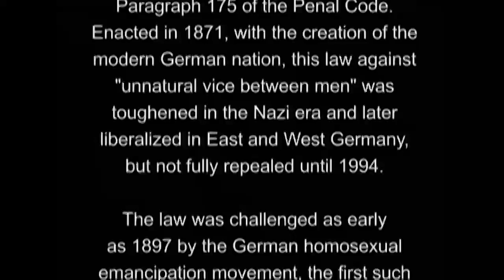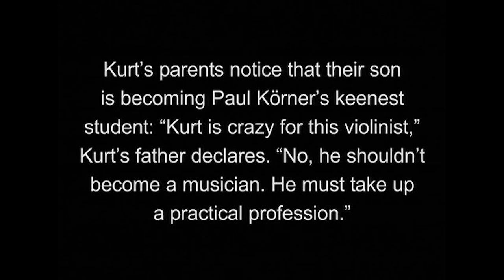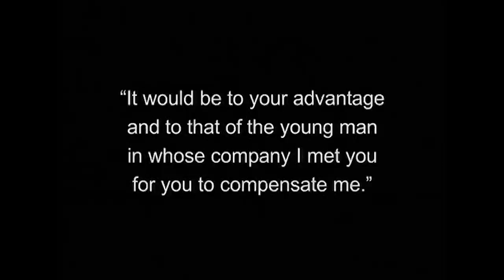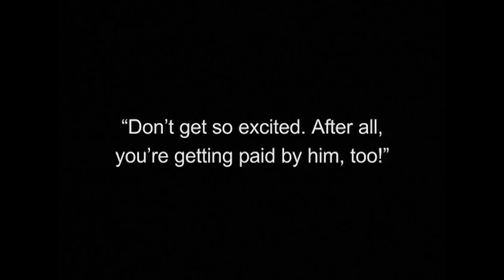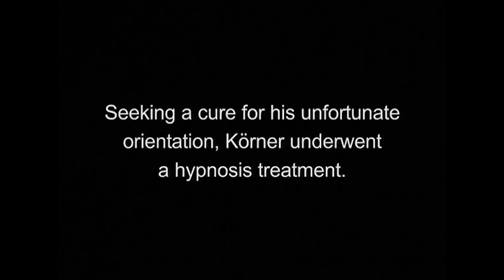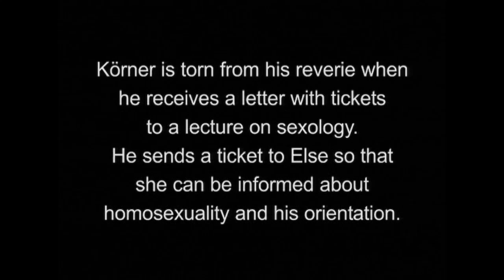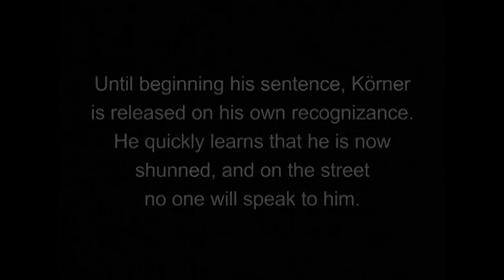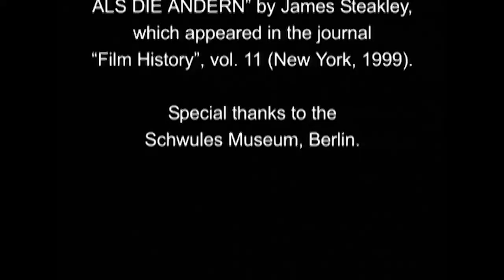Sleep In Cinema and Substrate Radio Presents: Different From The Others live score by Domesticatrix.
This film and live score are part of an ongoing series by Sleep In Cinema of Substrate Radio called "No Longer Silent" No Longer Silent is an opportunity to highlight significant and historic silent films with live accompaniment from local music talent to create a one of a kind experience. Performances are followed by panel discussions from local organizations giving audiences an opportunity to discuss and reflect on the ideas and concepts presented.

Domesticatrix's live score to Different from the Others (German: Anders als die Andern), a silent German melodramatic film produced during the Weimar Republic. It was first released in 1919 and stars Conrad Veidt and Reinhold Schünzel.

Veidt portrays a successful violinist, Paul Körner, who falls in love with one of his male students. A sleazy extortionist threatens to expose Körner as a homosexual. Flashbacks show us how Körner became aware of his orientation and tried first to change it, then to understand it. Körner and the extortionist end up in court, where the judge is sympathetic to the violinist, but when the scandal becomes public, Körner's career is ruined and he is driven to suicide.

Domesticatrix is a solo industrial noise / FM digital hardcore / electroclash from Birmingham Alabama